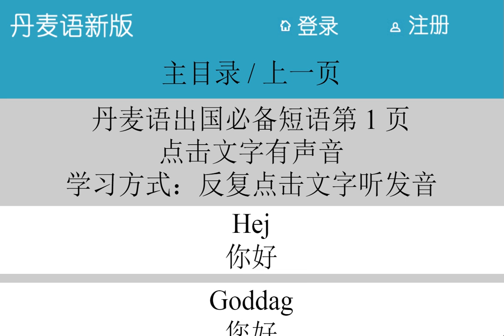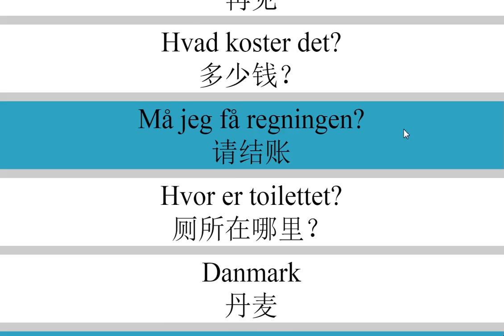我是怎么学丹麦语的，为什么我的丹麦语这么流利